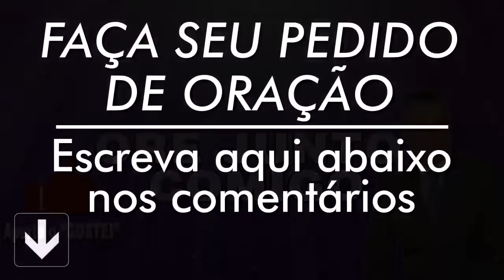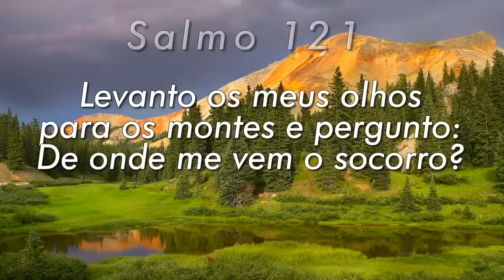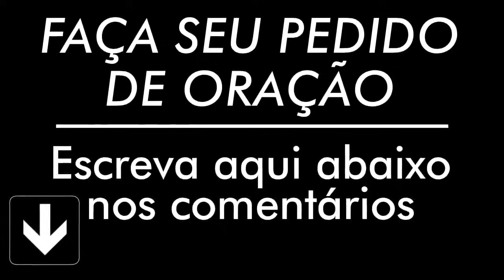PODEROSA ORAÇÃO DO SALMO 91 PARA QUEBRAR AMARRAS